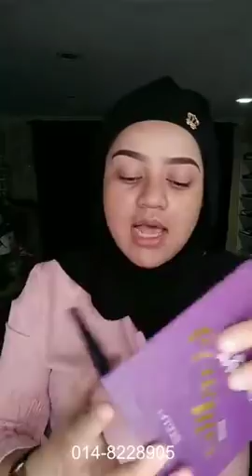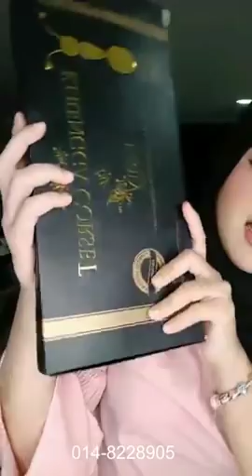MUA BELLAZ : 'Yellow Smokey Eyes' Makeup Tutorial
Nak dapatkan item makeup mampu milik seperti yang MUA Bellaz gunakan?

Antara nya:
- Yarra Moisturiser
- Okaya Primer / Gel Eyebrow / Foundation
- 1 Minute Miracle Mascara
- Trulooks Eyeshadow
- Golden Beauty Elixir (Minyak Mawar Naik Seri)
- CPG Compact Powder
- Riffaa Lips Scrub / Lotion
- I'ols Highlighter